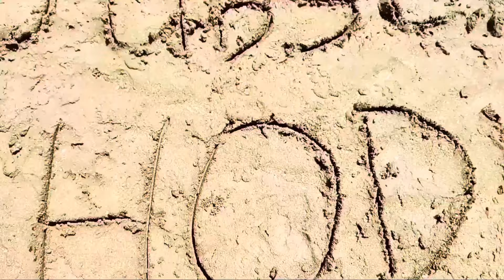Full PARADE JANGKUNGAN Di Belakang Griya JAMBLANG Cirebon ❗️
Jangkungan
enggrang
si kaki panjang
arak arakan
karnaval
carnival
ider ideran